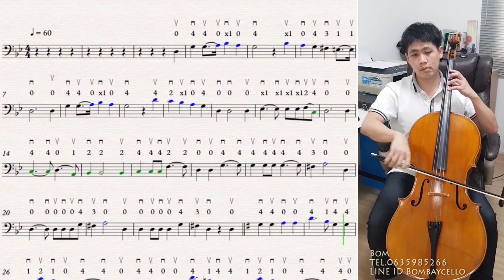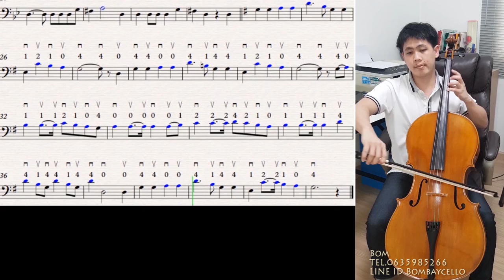The Two Grenadiers Suzuki book 2 For Cello Tempo 60 (by Bom)